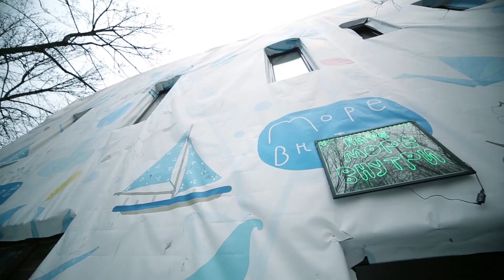Море внутри (рекламное видео для сайта)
Кафе "Море внутри" (Москва, Сокольники)